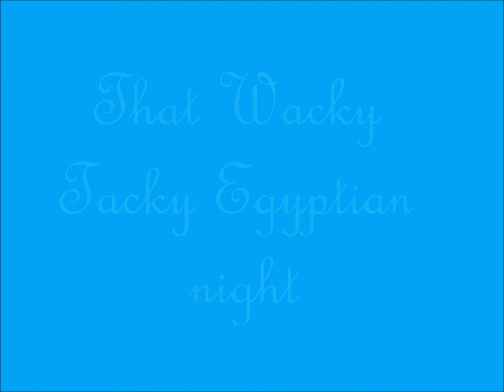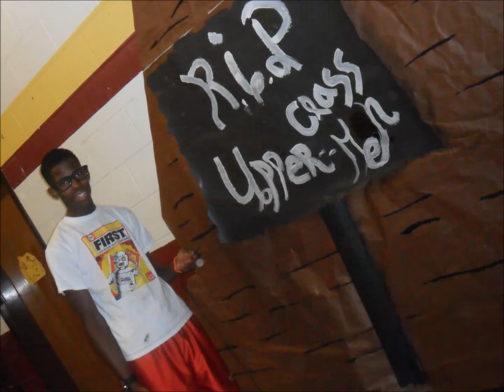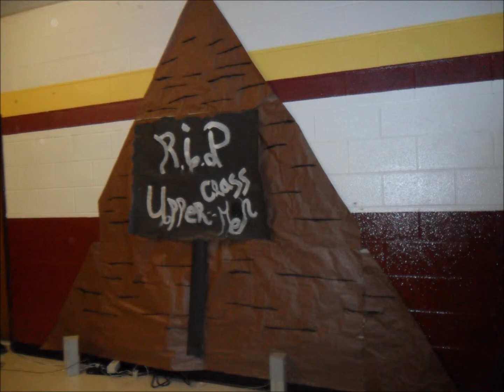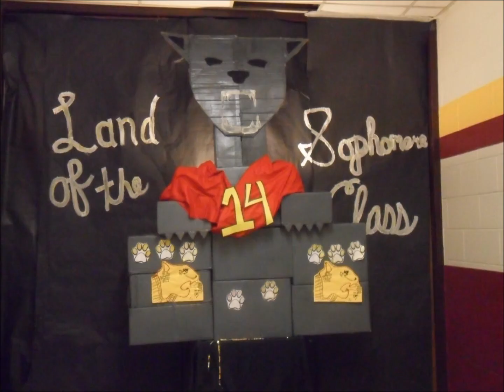Hallway Deco PBHS class of 2014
Hallway Homecoming